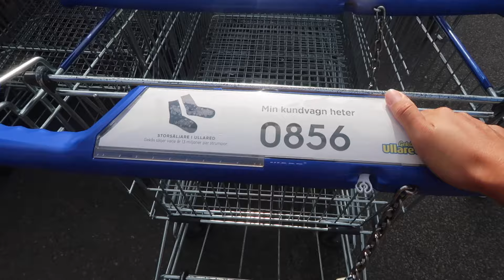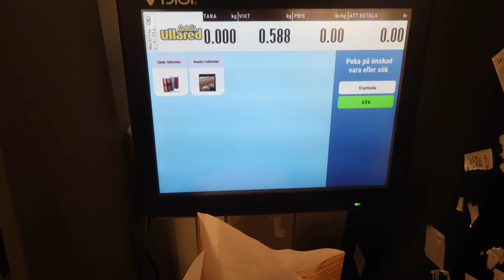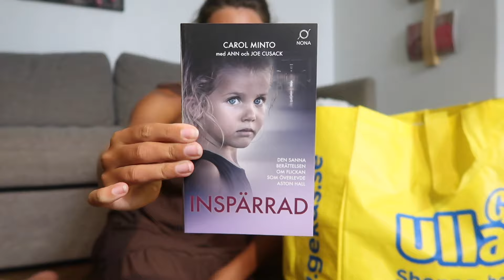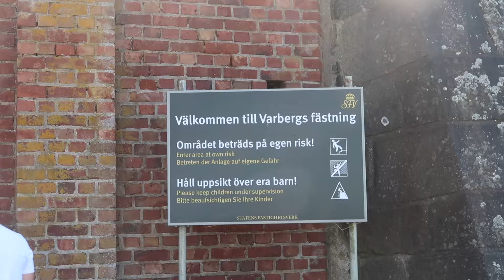ULLARED VLOGG + HAUL